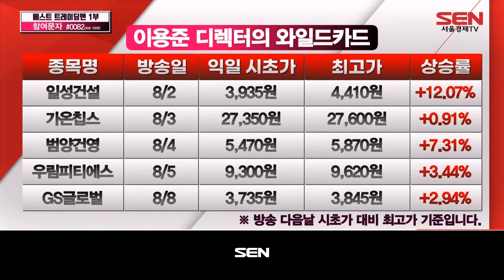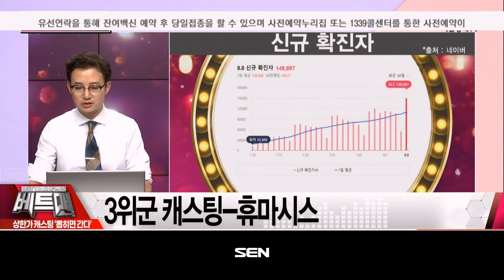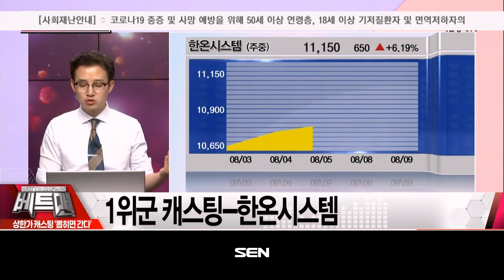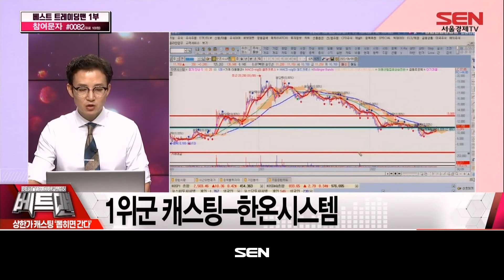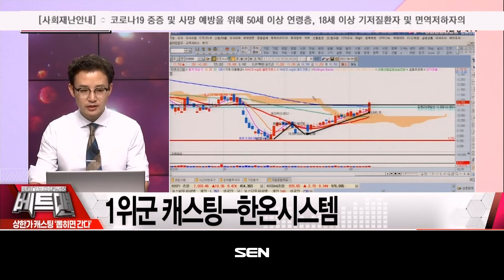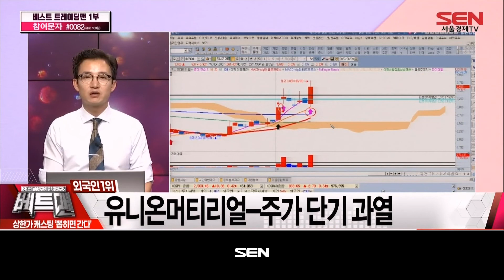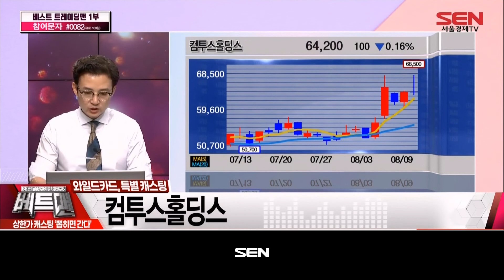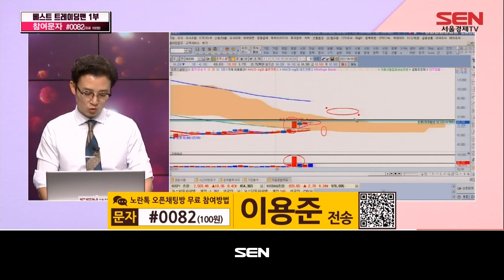베스트 트레이딩 맨[상한가 캐스팅, 뽑히면 간다]_7회_20220809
*출연자 : 이용준

1) 오늘장 리뷰
코스피 2,500선 탈환... 외국인 9일째 ‘사자’
상한가 리뷰-대동전자

2) 3위권 소개
캐스팅 후보
개인 - 현대에너지솔루션
기관 - 성광벤드
외국인 - 휴마시스
3위군 캐스팅 - 휴마시스

3) 2위권 소개
캐스팅 후보
개인 - 인선이엔티
기관 - 코스모화학
외국인 - 아이씨케이
2위군 캐스팅 - 불발

4) 1위권 소개
캐스팅 후보
개인 - 캠시스
기관 - 한온시스템
외국인 - 유니온머티리얼
1위군 캐스팅 - 한온시스템

5) 와일드 카드, 특별 캐스팅
컴투스홀딩스
16일 신작 출시 기대감